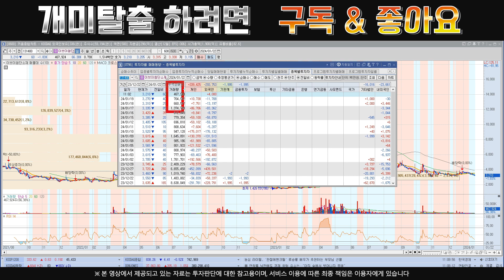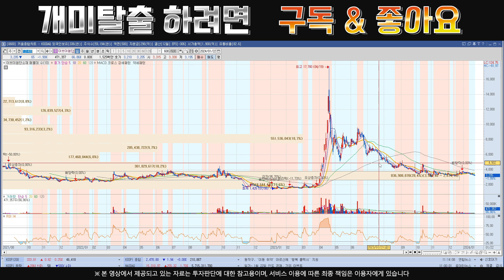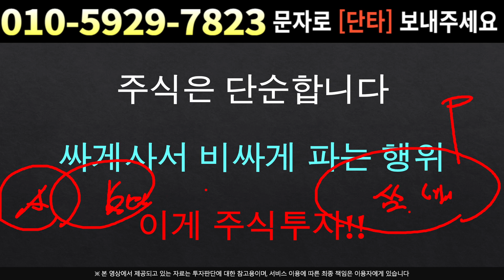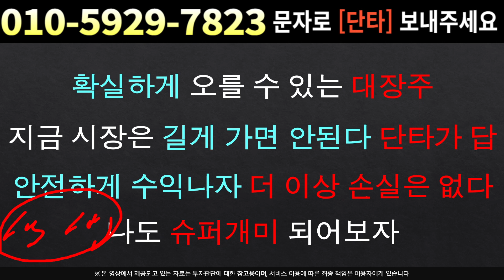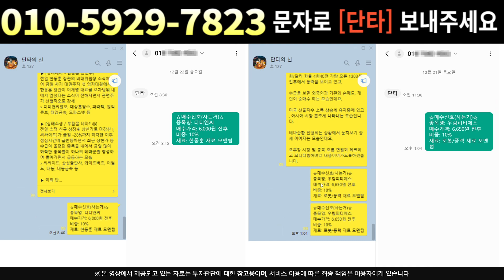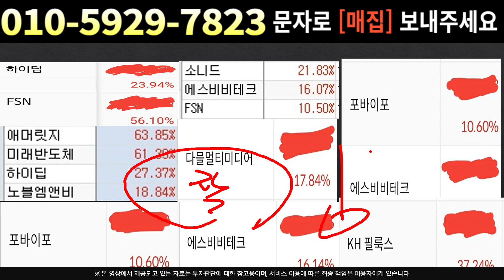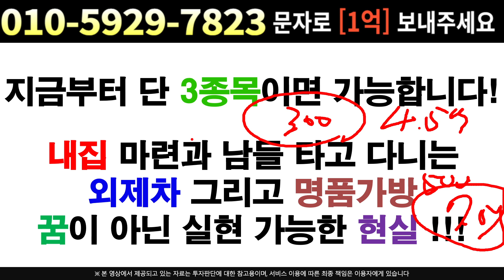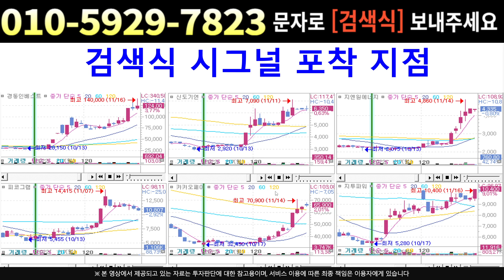[주식]이브이첨단소재 - JP모간의 큰그림?! 반등시점 어닝쇼크 개나주라 하세요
실시간 구독자소통 카톡방 투자정보 텔레그램